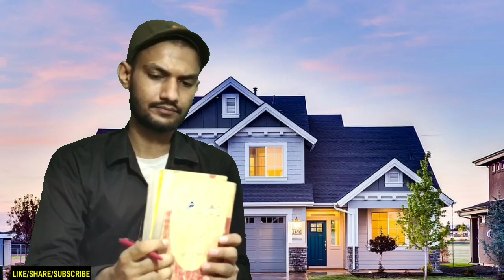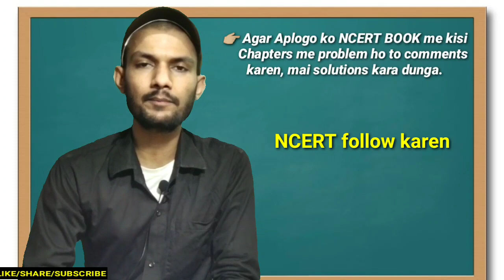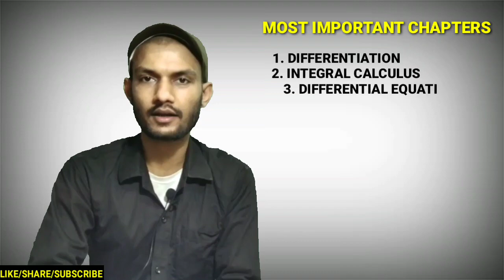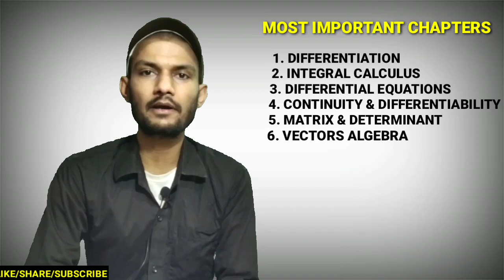Bihar Board Exam 2022 || कम समय में कौन सा Book पढ़ना चाहिए || How to Get 95% Marks In Board Exam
Hallo Students aaj ki is video me maine bataya hai CBSE/BSEB Board Exam 2022 || कम समय में कौन सा Book पढ़ना चाहिए || How to Get 95% Marks In Board Exam. Mujhe ummid hai ki aplogo ko ye video jarur pasand ayega aur ye video pasand aye to ek like jarur karen aur channel par naye hai to SUBSCRIBED jarur karen aur is video ko jyada se jyada share karen. thankyou so much.

INDEFINITE INTEGRATION LECTURES :-

DIFFERENTIATION LECTURES:-

Cover Topic:-

1.Bihar board exam 2022
2.कम समय में कौन सा Book पढ़ना चाहिए
3.How to get 95% in Board exam
4.Exam tips 2022 board
5.कम समय में ज्यादा मार्क्स कैसे लाये
6.Maths me 95 marks kaise laye
7.Aurangzeb maths king
8.Aurangzeb sir
9.How to prepare board exam 2022
10.How to get 90% in Board exam
11.How to prepare board exam
12.कम समय में कैस पढ़े?
13.कम समय में ज्यादा मार्क्स लाने का तरीका
14.बोर्ड exam2022 का तैयारी कैसे करें
15.Bihar board me 90% marks kaise laye
16.2022 board exam me 95% marks kaise laye?
17.Bihar board exam 2022 me kon sa book padhe ki jyada marks ayega
18.bihar board exam 2022 me marks kaise laye 95%
19.Maths me kon sa book padhna chahiye 2022 ke liye.
20.2022 board exam me kam samay me kon book padhe ki jayada marks ayega.
21.बिहार बोर्ड परीक्षा 2022 कौन सा गेस ले
22. LOCKDOWN में कौन सा बूक पढ़े की 95% मार्क्स आयेगा।
23. घर पे रह कर कैसे तैयारी करें
24. CBSE board exam 2022 ka tayari kaise karen?
25. CBSE board exam 2022 me kam samy me kon sa book padhe
26. cbse 2022 ke liye kon sa book padhe
27. CBSE/BSEB Board Exam 2022
28. How to Get 95% Marks In Board Exam
29. Board exam ke liye best books
30. Bihar board 2022 ke liye best book
31. CBSE board exam 2022 ke liye best book